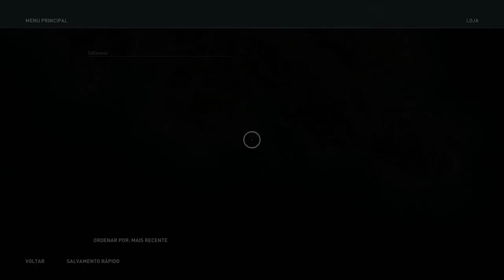Assassin's Creed Odyssey - DE VOLTA à CEFALONIA #11 (Pesadelo)